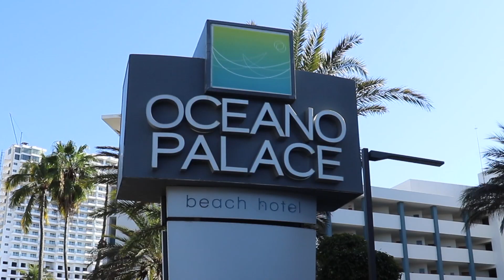Star Palace y Ocean Palace en Mazatlan enero 2023 historia para el recuerdo